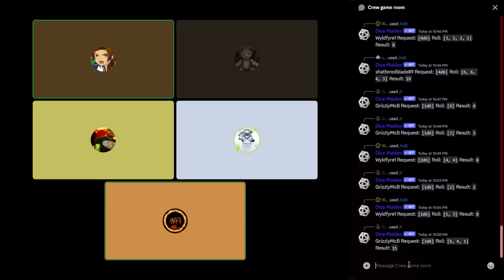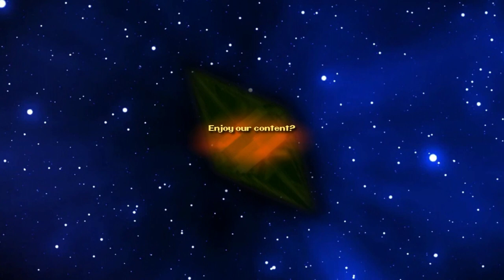Lasers and feelings Part 9: Finale